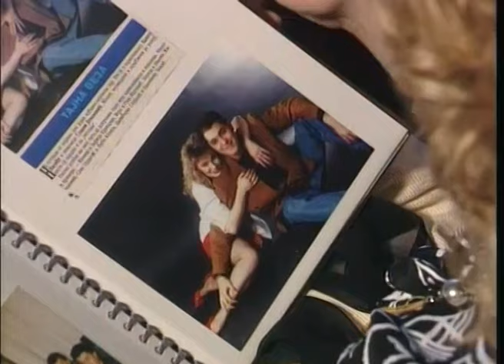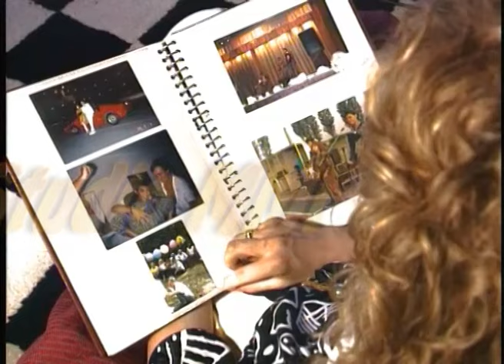Suzana Jovanovic i Juzni Vetar - Zovu me mladici (1994)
Muzika: Miodrag M. Ilic
Tekst: Danka Stevanovic
Aranzman: Juzni Vetar